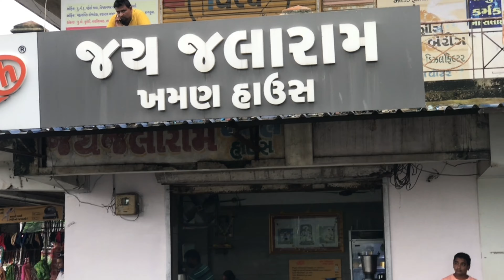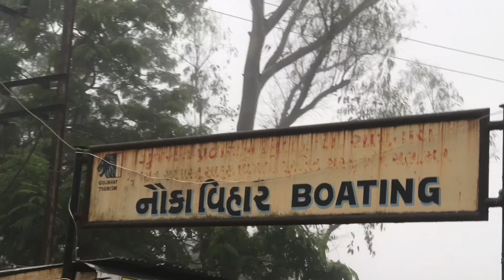Saputara in monsoon || 2021 || surat to saputara || youtube saputara surat youtuber vlog 2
saputara is beautiful
saputara ek achchi jaga hai gumne ke liye